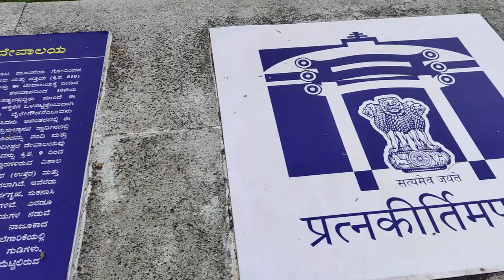ancienttemples Bhoga Nandeeswara Temple | NandiHills | Unique Architecture 9th Century temple!!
Dear Viewers 🙏
We are enthusiastic about Nature trying to explore good nature places and other activities.